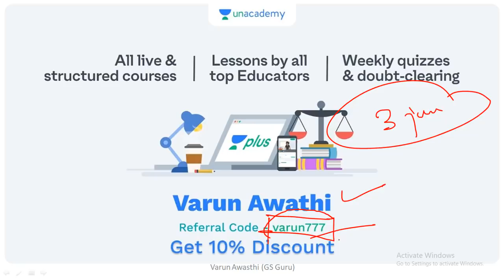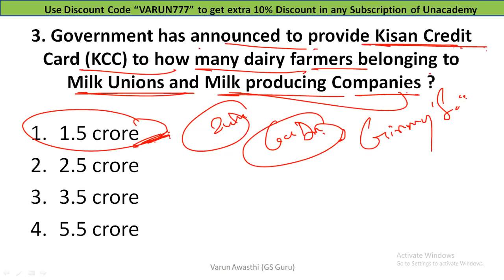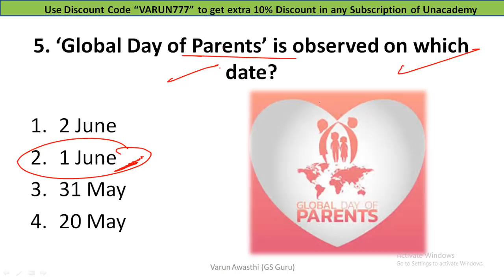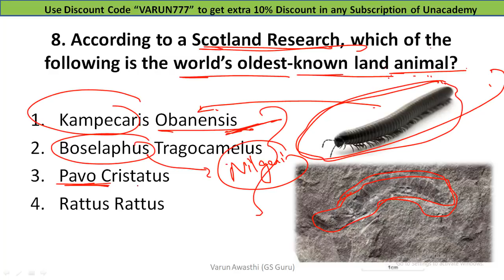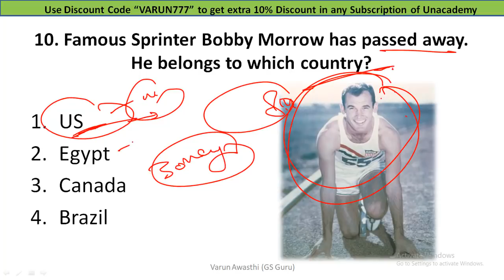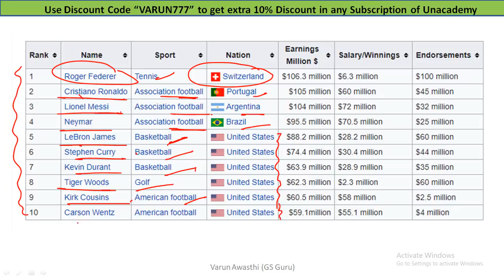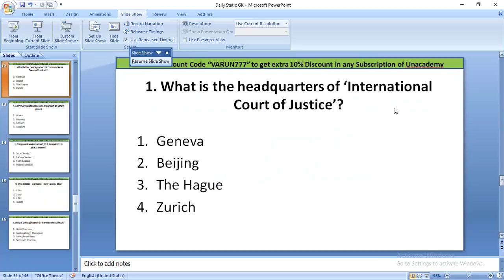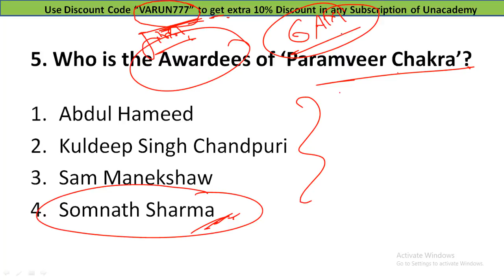3 JUNE 2020 CURRENT AFFAIRS | Daily Current Affairs Jackpot